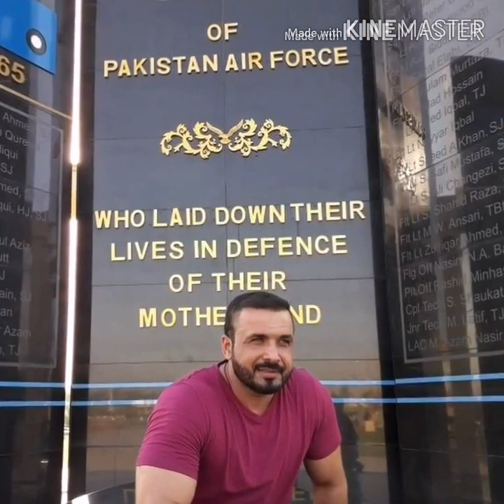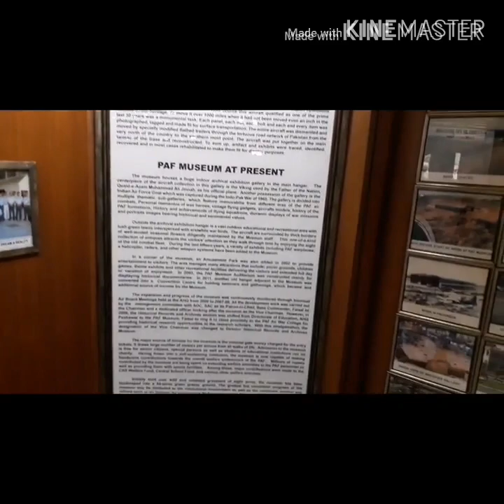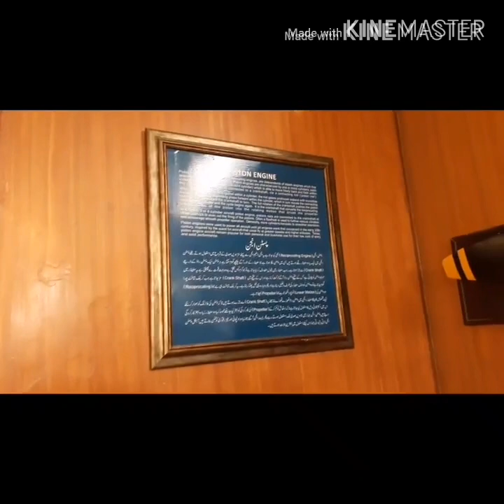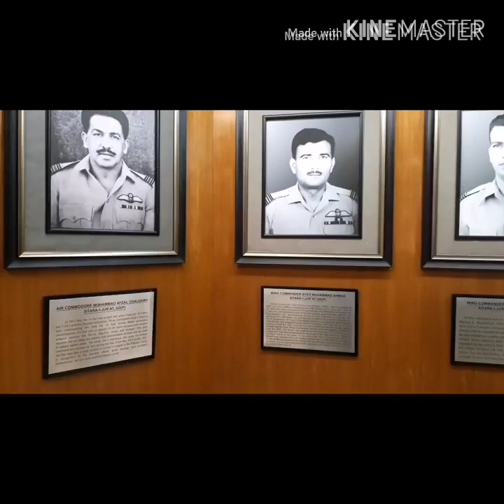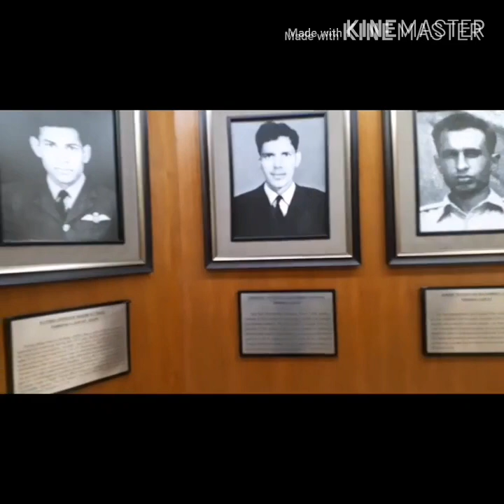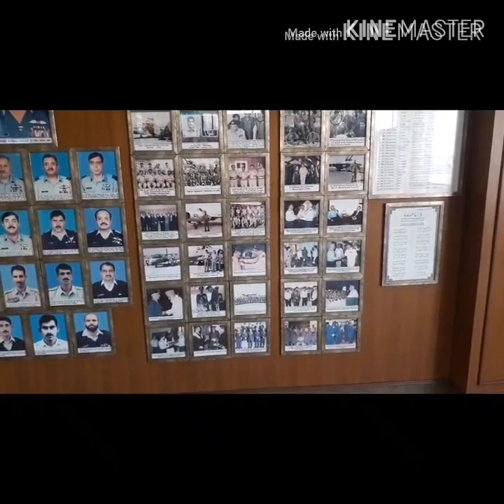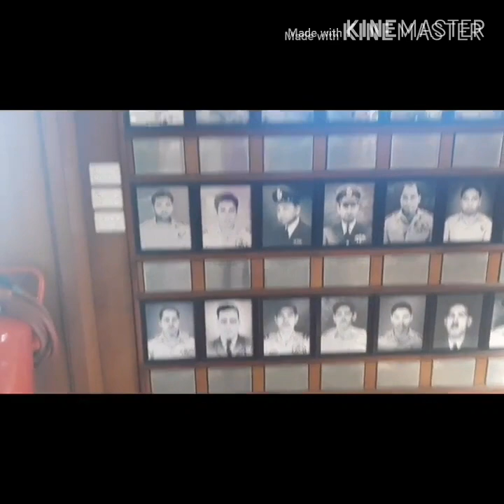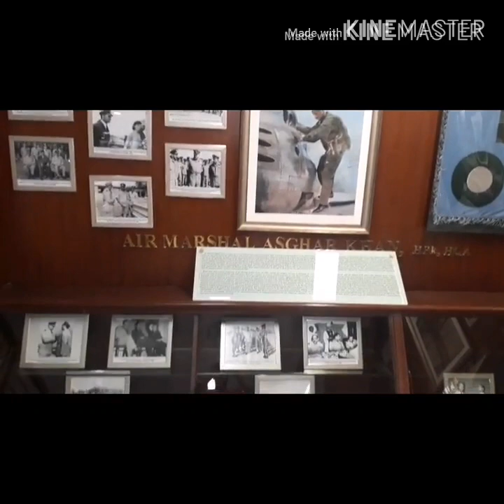Pakistan Airforce Museum with Cousins